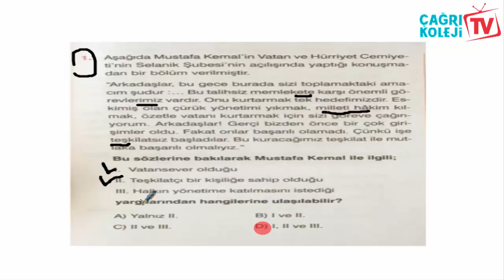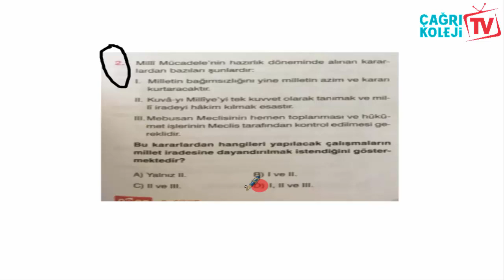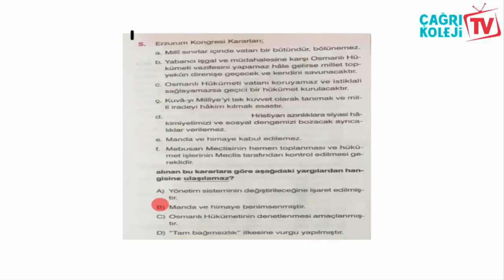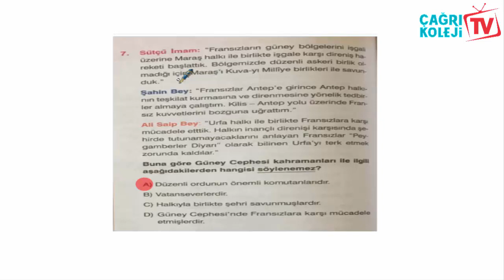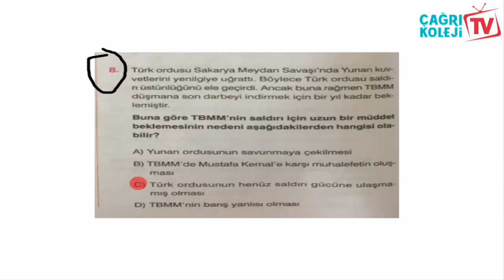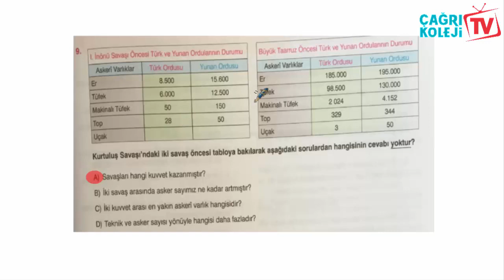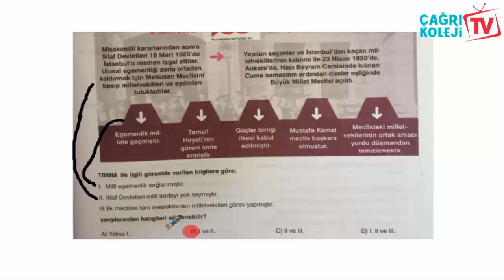ÖZEL ÇAĞRI ORTAOKULU 8.SINIF NEGO 5.DENEME İNKILAP TARİHİ SORU ÇÖZÜMÜ E-EĞİTİM